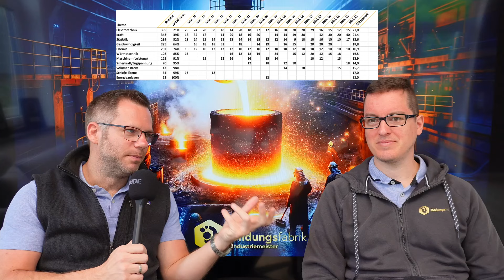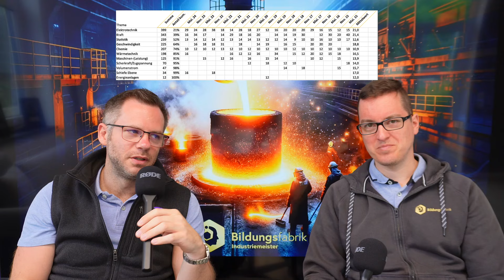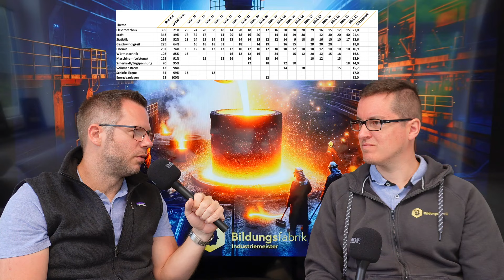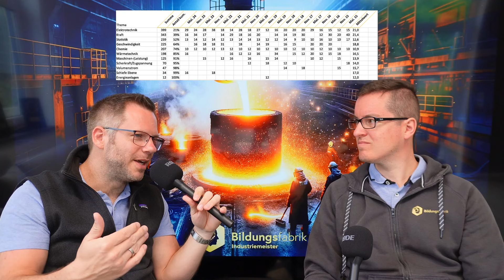Industriemeister (IHK) - Nachbesprechung NTG Frühjahr 2024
In diesem spannenden Video sprechen Stephan Rodig und Sebastian Jund über die NTG Prüfung Frühjahr 2024.